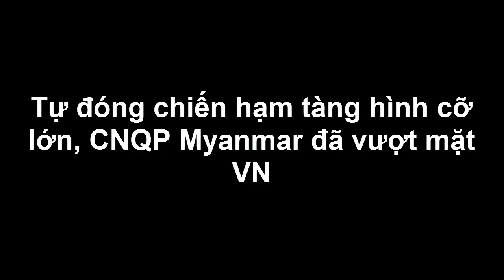Tin Tức Quân Sự - Tự Đóng Chiến Hạm "Tàng Hình" Cỡ Lớn, Myanmar Đã Vượt Mặt Việt Nam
(❤‿❤) KẾT NỐI